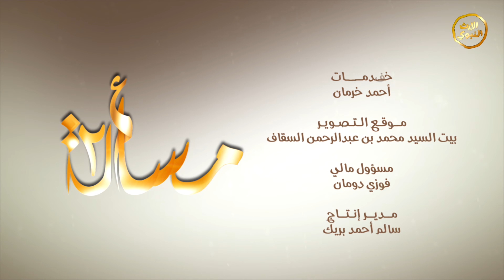برنامج مسألة 2 - الحلقة العشرون - الاشتراك في المسابقات